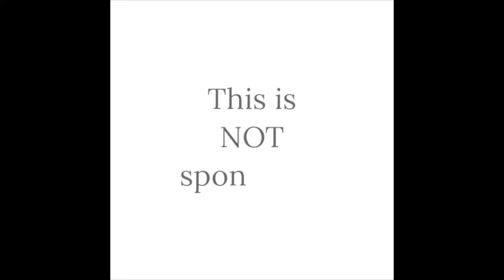ANNA GRIFFIN ART DECO WALL ART-PART 1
Using an old canvas, I created an Art Deco piece for the wall using a mixture of embellishments, braid and paper.